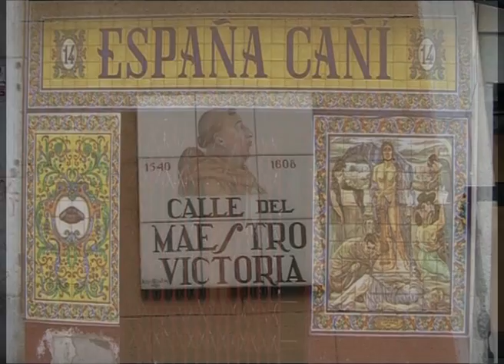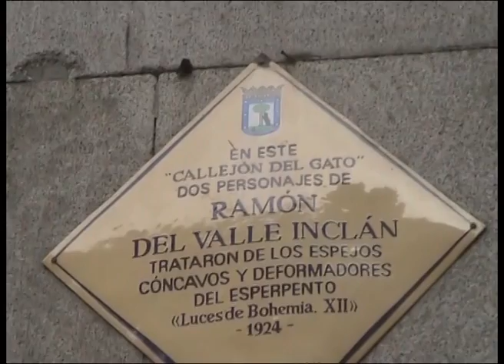Voces de Madrid. TEATRO ESPAÑOL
"No hay ficción, pero hay poesía. La poesía de lo cotidiano". Juan Carlos Pérez de la Fuente.
El Teatro Español presenta Voces de Madrid, idea original de Ignacio García May.